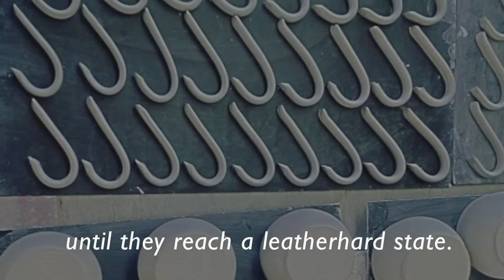Pottery Making Process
This short video explains the entire Dunbeacon Pottery making process.